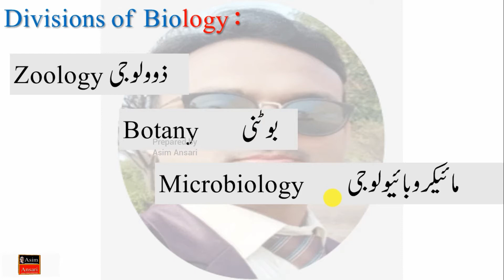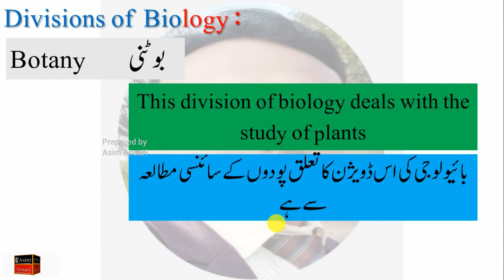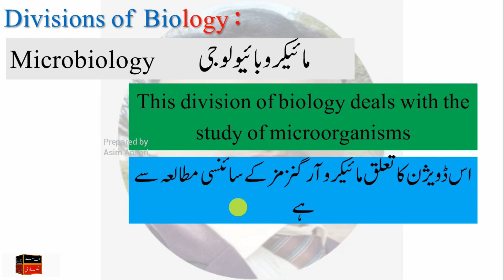Major Divisions of Biology | Zoology, Botany & Microbiology Definitions (Urdu + Hindi)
📚 In this video, you will learn:
✅ What are the 3 major divisions of Biology
✅ Definition of Zoology (study of animals)
✅ Definition of Botany (study of plants)
✅ Definition of Microbiology (study of microorganisms)
✅ Urdu + Hindi explanation for better understanding
✅ Useful for Class 9, Class 10, FSc, NEET & MDCAT students

✅ Class 9 & 10 Biology students (Matric)
✅ FSc Pre-Medical students (Pakistan)
✅ NEET aspirants (India)
✅ Biology beginners
✅ Urdu & Hindi speaking learners worldwide

🌟 Why this video is special:
✅ Easy definitions + bilingual explanation
✅ Great for quick revision and exam prep
✅ Helpful for textbook + entry test vocabulary
✅ Covers NEET, MDCAT & board content in short time